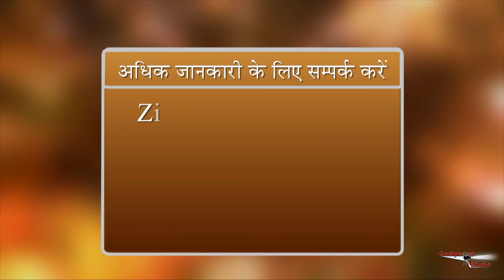हमारी ख़ुशी ही हमें तंदुरुस्त रखती है ! ZBA Ep- 900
हमारी ख़ुशी ही हमें तंदुरुस्त रखती है ! ZBA Ep- 900 |Dr Bhavani Swaminathan | @AAKANKSHADesireforWellness

Organizer: Brahmakumaris

lawofattractiontechnique avyakthmurli lawofattraction meaning
brahmakmaris bkshivani
meditation withbkshivani
LOAby Shivani
miracle happens
shivanidiviral
shivanididiviralvideos
Shivani didi teachings
BKShivanimotivationalvideosin English
bkShivaniinspirationalvideosinEnglish
affirmations
bkshivani videos
SisterBKShivaniHindi
SisterBKShivani